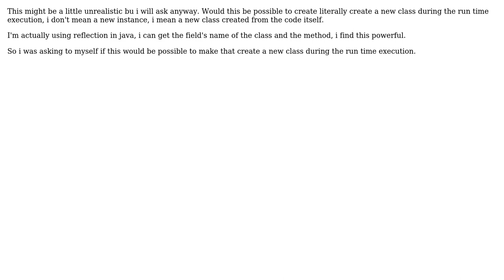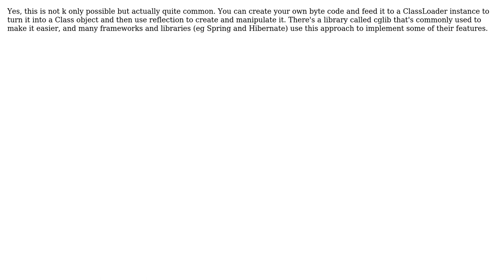Software Engineering: Would it be possible to create a class during runtime execution?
With thanks & praise to God, and with thanks to the many people who have made this project possible! | Content (except music & images) licensed under CC BY-SA | Music | Images & others | With thanks to user Robert Reynolds user Phill W. user Jules and the Stack Exchange Network Trademarks are property of their respective owners. You are responsible for your own actions.